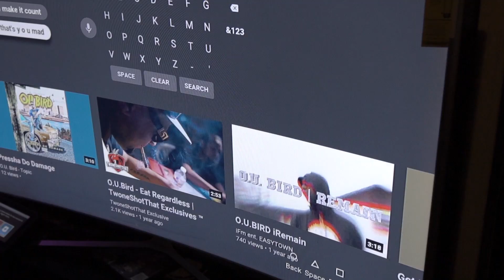O.U.Bird ALL IN FT. FLEA BEEZY and SHAKE BACK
BATON ROUGE,LA. GANGSTA MUSIC